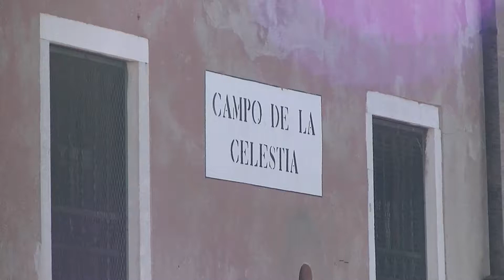2017 11 01 Campo de la Celestia